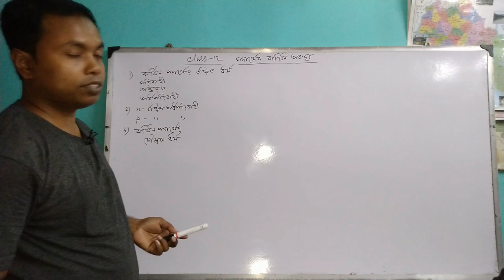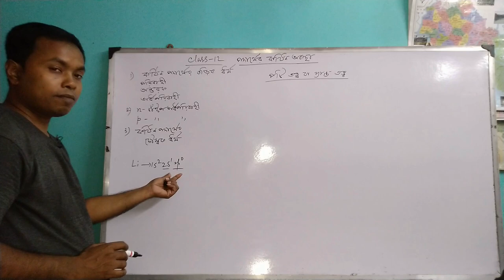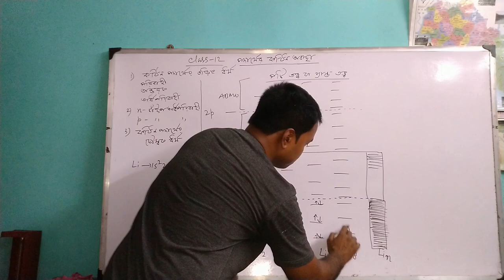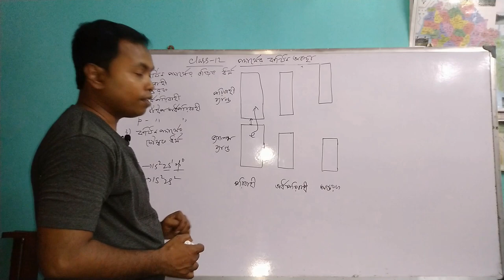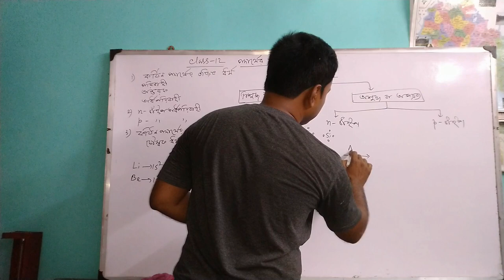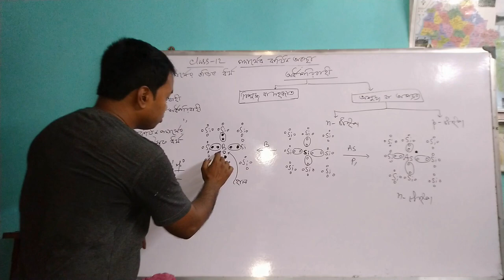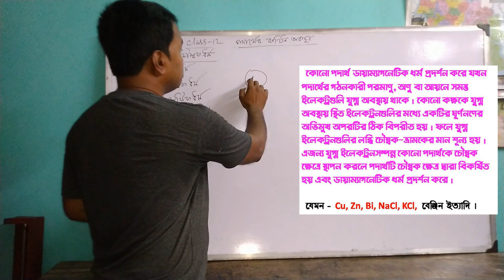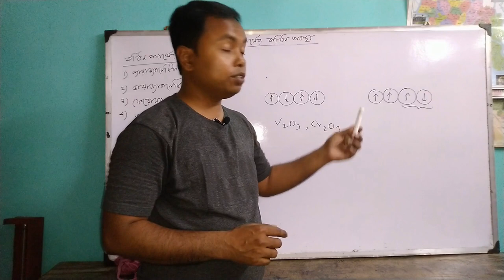Chemistry 12 : Conductor , Semi-Conductor, Insulator , n-type p-type , Magnetic properties of solid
Chemistry Class 12 chapter 1 : solid state :
Chemistry
Sub - Conductor , Semi-Conductor, Insulator , n-type p-type Semiconductor , Magnetic properties of solid : Paramagnetism , Diamagnetism , ferromagnetism , anti-ferromagnetism , ferri magnetism